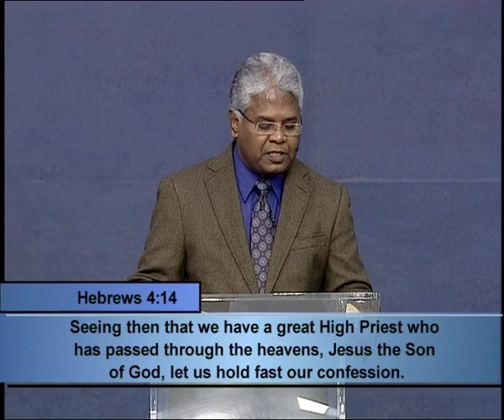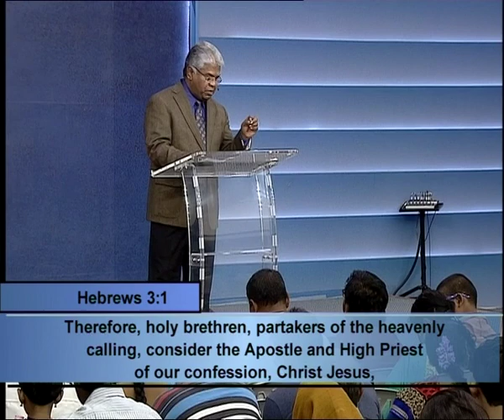God TV - 11 MAY 17 (English)